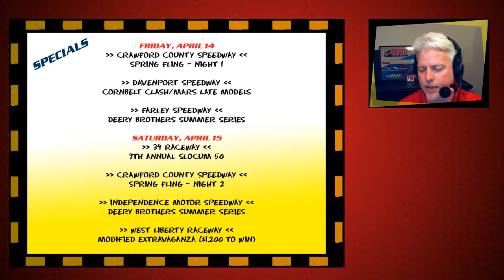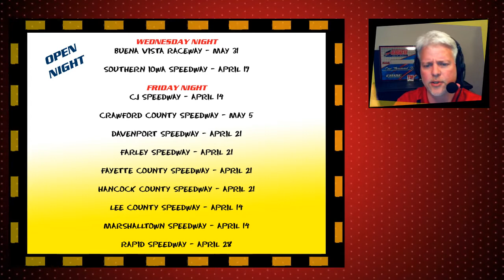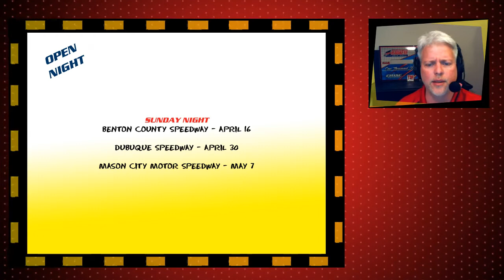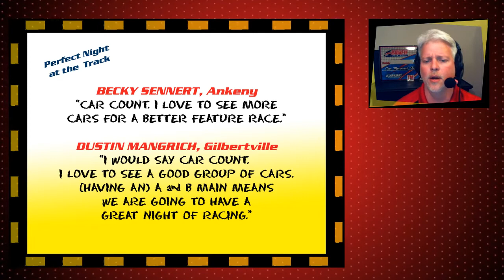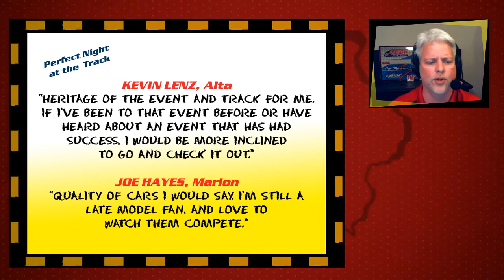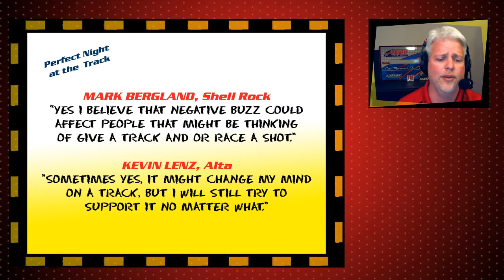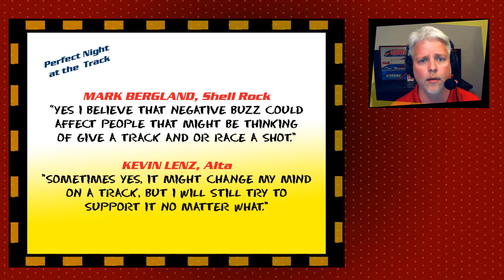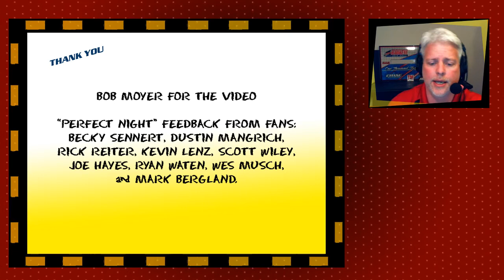Dirt Track Speedway - Final 'Test & Tune' Night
It was our final night of testing & tuning things for Dirt Track Speedway. The Facebook Live show will launch the first week of May 2017. More details to follow.